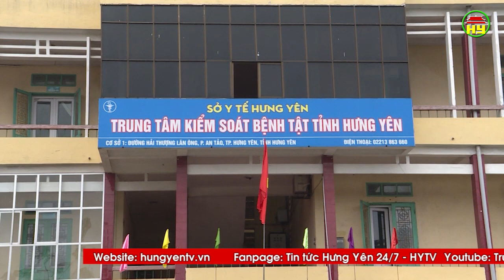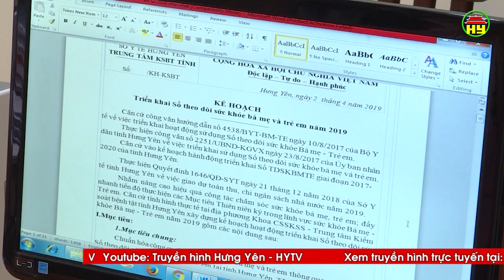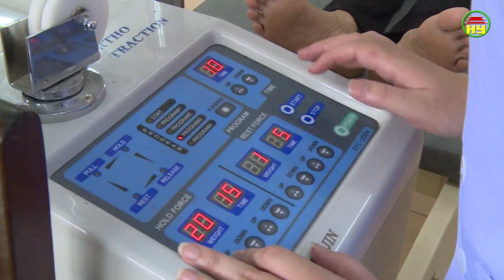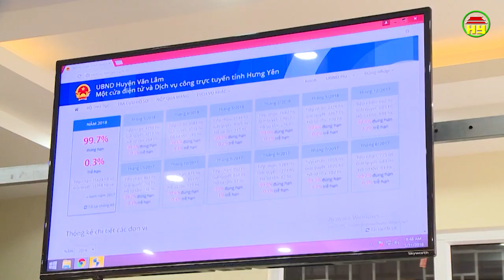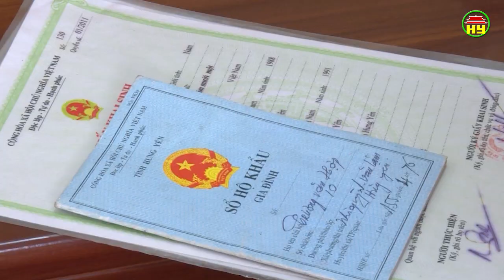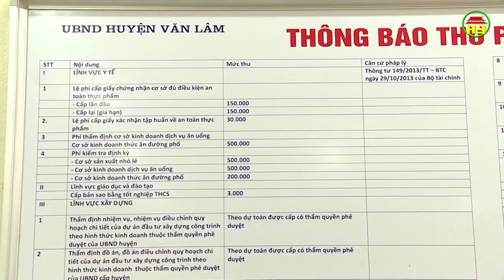Chuyên mục: Cải cách hành chính và nâng cao năng lực cạnh tranh ngày 24/05/2019